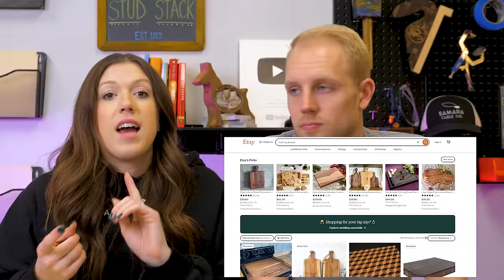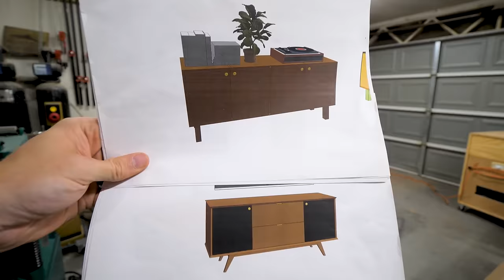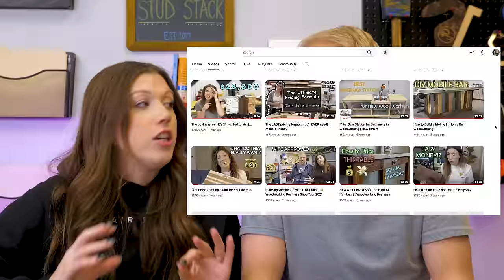We made $10,000 by accident with this 1 simple method…